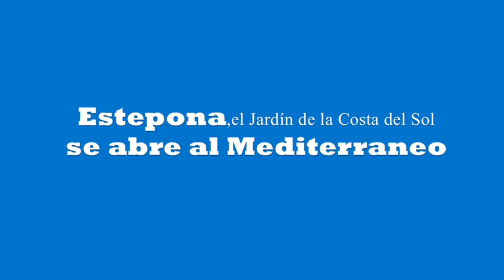El alcalde de Estepona destaca en FITUR el valioso impacto turístico del gran bulevar peatonal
Este proyecto, que ya está en ejecución, posibilita la creación de uno de los mejores paseos marítimos del país, con un balcón al Mediterráneo que se convierte en un nuevo foco de atracción turística, en consonancia con el proyecto ‘Estepona, Jardín de la Costa del Sol’.

Esta iniciativa comprende un equipamiento público para albergar una gran biblioteca, un conservatorio de música, un auditorio para eventos culturales, una relevante sala expositiva que abrirá con piezas de la colección Carmen Thyssen y una torre-mirador que se convertirá una atalaya que permitirá vistas panorámicas de la ciudad y del Mediterráneo.

El regidor ha destacado que será el colofón a la revitalización urbana y turística de Estepona, situando a la localidad a la vanguardia de las ciudades que apuestan por la sostenibilidad, la  calidad de vida y el bienestar para el ciudadano.
Estepona, 18 de enero de 2023.- El alcalde de Estepona, José María García Urbano, ha presentado hoy en FITUR el proyecto de sostenibilidad urbana que abre la ciudad al mar, generando uno de los mejores paseos marítimos del litoral español, donde se está creando un emblemático espacio turístico en el denominado Mirador del Carmen. Este proyecto lleva el sello del arquitecto y urbanista malagueño Salvador Moreno Peralta, Premio Nacional de Urbanismo, que ha acompañado al regidor en la presentación.

Este nuevo atractivo turístico ya está en ejecución con la remodelación y peatonalización de la avenida de España, que ha permitido crear un gran bulevar ajardinado que se integra, a lo largo de más de un kilómetros de longitud, al paseo marítimo existente. Este gran bulevar ajardinado tiene continuidad con un nuevo espacio público, con área comercial y de ocio, junto a un emblemático edificio del Mirador del Carmen, -también de uso público-, que está ubicado junto al Faro de Estepona. Este equipamiento va a albergar una gran biblioteca y espacios para el estudio, un conservatorio de música, un auditorio para eventos culturales, una relevante sala expositiva que abrirá con piezas de la colección Carmen Thyssen y una torre-mirador que, sin duda, se convertirá en otro significativo elemento de atracción de visitantes, ya que será una atalaya donde deleitarse con la esencia marina de la ciudad.

El alcalde ha destacado el valioso impacto que tendrá este proyecto para la ciudad, que estará concluido en su totalidad en los próximos meses. «Será el colofón a la revitalización urbana y turística de Estepona, situando a la localidad a la vanguardia de las ciudades que apuestan por la calidad de vida, la sostenibilidad y el bienestar de los ciudadanos», ha indicado. «Esta nueva zona es un lugar de transición entre el embellecido centro urbano, el denominado ‘Jardín de la Costa del Sol’, y el litoral Mediterráneo, con un nuevo espacio revitalizado, abierto al peatón, lleno de naturaleza y que es ya uno de los lugares preferidos para pasear y disfrutar de la ciudad», ha explicado el alcalde en relación a la primera fase ya ejecutada del proyecto.
Moreno Peralta ha señalado que «se trata de un proyecto ambicioso donde se pretende que las sinergias de todos los elementos que lo integran redunden en beneficio de la consolidación de un importante centro cultural y social cuyo ámbito trasciende de la propia Estepona para devenir un importante equipamiento de ámbito provincial».

Destino turístico de calidad

De esta forma, el Ayuntamiento de Estepona sigue apostando por fomentar un destino turístico de calidad y con una amplia oferta para el visitante, que además contribuye a la dinamización económica de la ciudad en torno a este segmento turístico. Así, esta nueva iniciativa municipal se complementa el proyecto ‘Estepona, Jardín de la Costa del Sol’ con un desarrollo urbano sostenible que crea un balcón al Mediterráneo, generando otro potente foco de atracción turística y ampliando el atractivo del renovado centro urbano hacia la zona portuaria de la ciudad.

En este sentido, el alcalde ha subrayado que este año se cumplen 12 años del proyecto ‘Estepona, Jardín de la Costa del Sol; un proyecto municipal que ha tenido un importante impacto económico y social en la ciudad, mejorando por completo la estética de la localidad, creando un modelo de desarrollo urbano sostenible y revitalizando la actividad económica y turística del municipio.
“Se ha propiciado un verdadero jardín sobre una gran superficie urbana de más de 20 kilómetros de calles, que se ha completado con otras significativas iniciativas como el singular Parque Botánico-Orquidario; un museo al aire libre con más de 60 obras en fachadas de edificios o la biblioteca al aire libre que se ha creado mediante la Ruta de Poesía, que acerca la cultura a la calle”, ha añadido el regidor, que ha valorado la capacidad de estas acciones para conseguir una ciudad atractiva, que rompe con la estacionalidad del segmento de sol y playa y que recibe un importante número de visitantes durante todo el año.